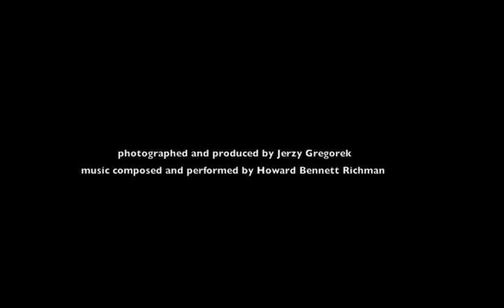The Happy Body Ambience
Flowers and piano music for relaxation.

for more about the lifestyle program.

Photographed and produced by Jerzy Gregorek.
Music composed and performed by Howard Bennett Richman.